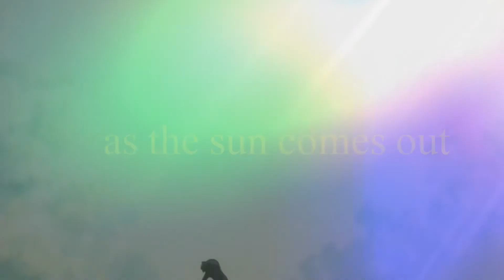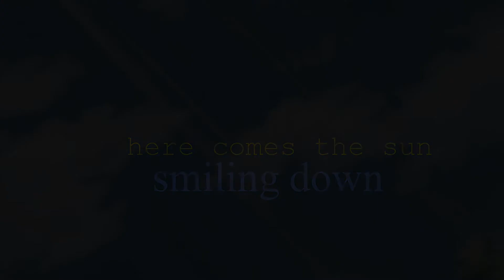Inuyasha x Kagome - Rainbow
here is my first Inuyasha AMV x33 i hope you guys enjoy :3